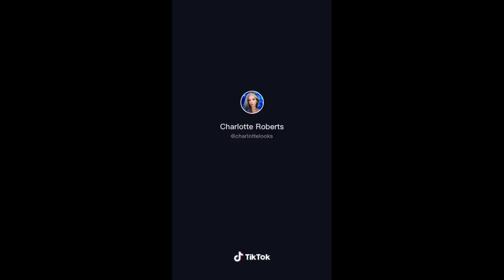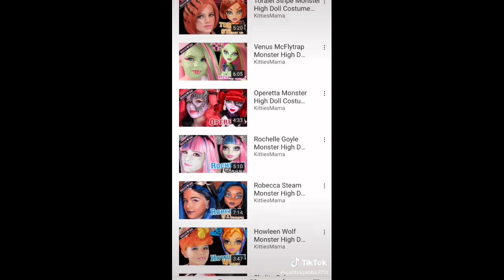monster high makeup transformations~tik tok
✨Express your Emotions in a fun way with Octplush Reversible Toy